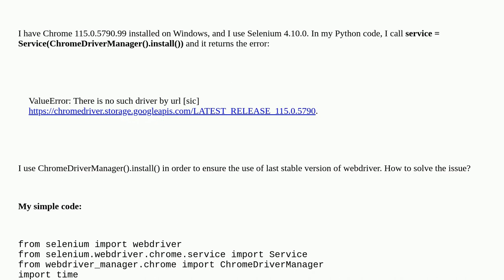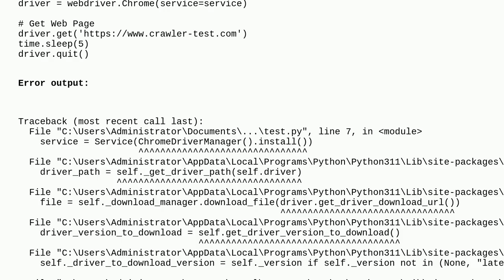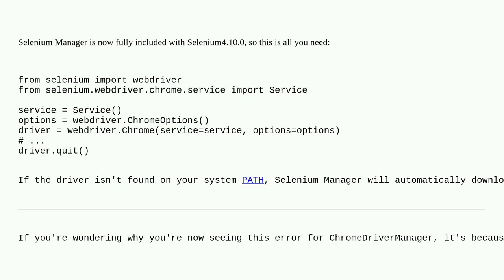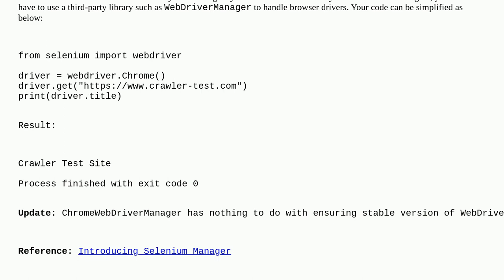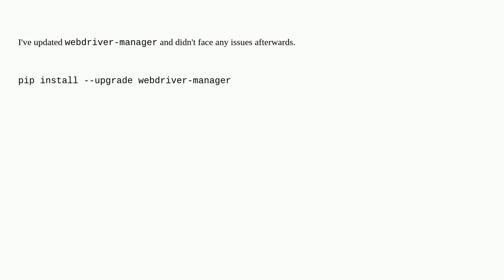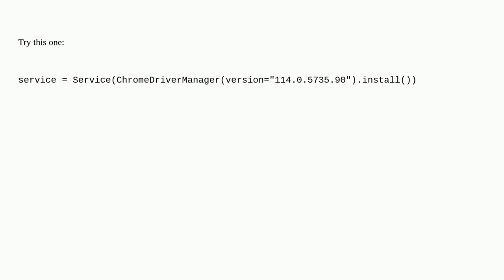Selenium WebDriver Chrome 115 stopped working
A special thanks goes out to the awesome community

  python google-chrome selenium-webdriver